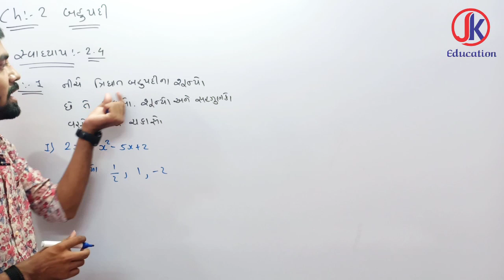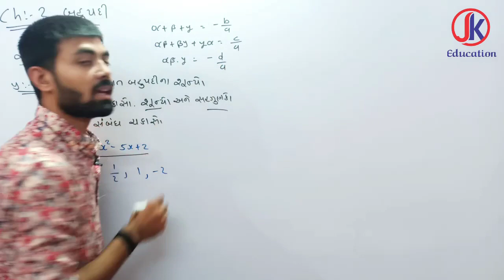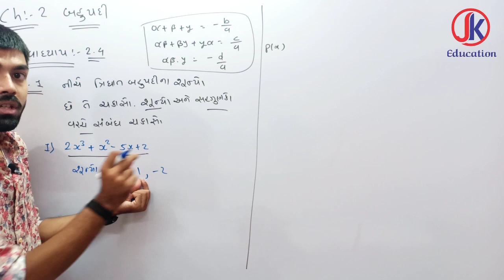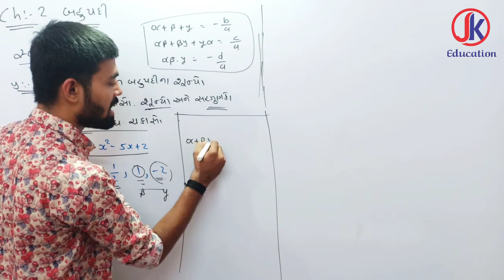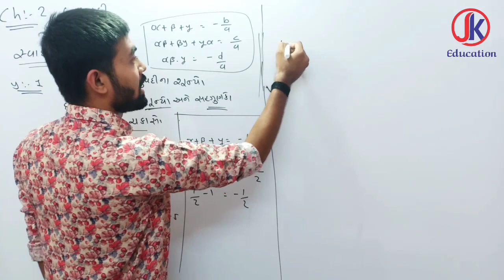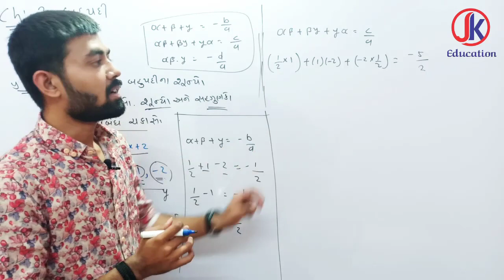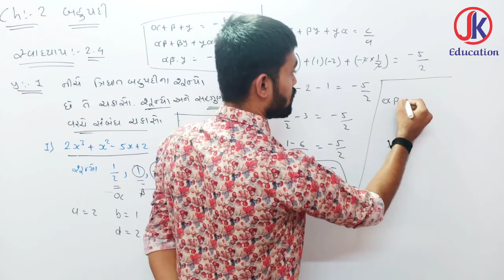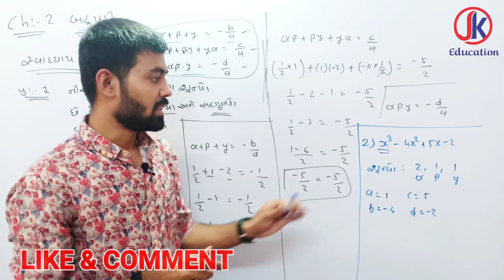Dhoran 10 Maths bahupadi Svadhyay 2.4 Que-1(Easy way to Explain with Vishalsir) By-JK Education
jk education
Jk education